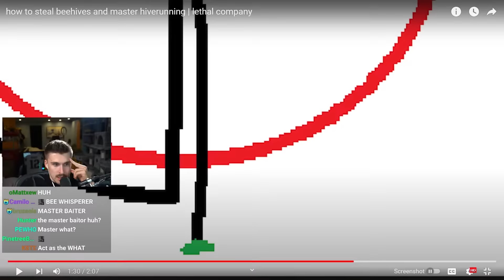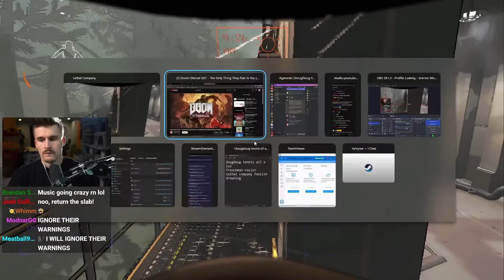The Legend of the Hive Runner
Featuring:
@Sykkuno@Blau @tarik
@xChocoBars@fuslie